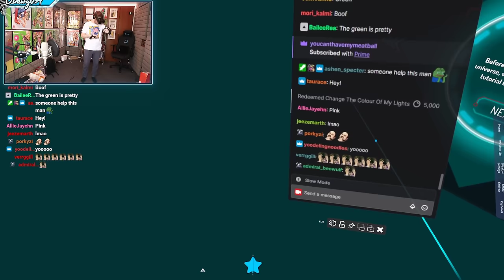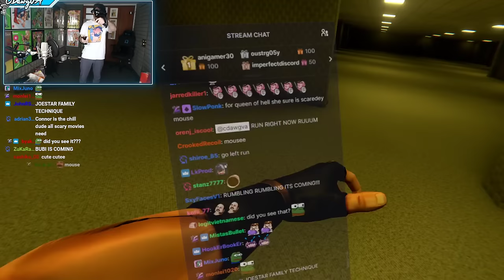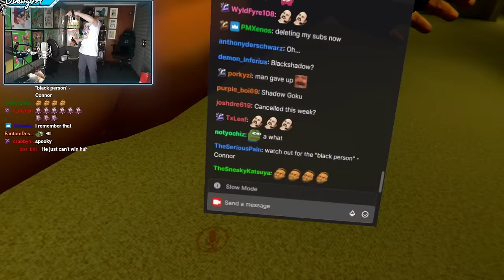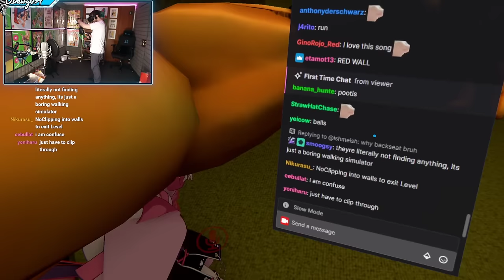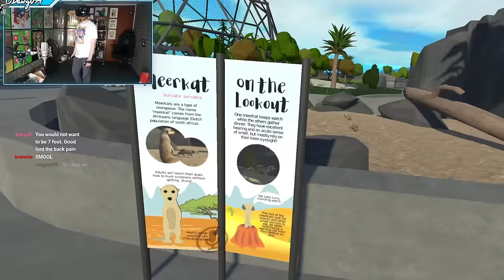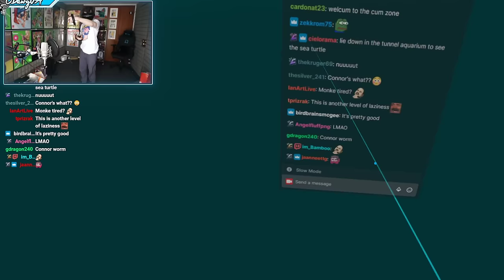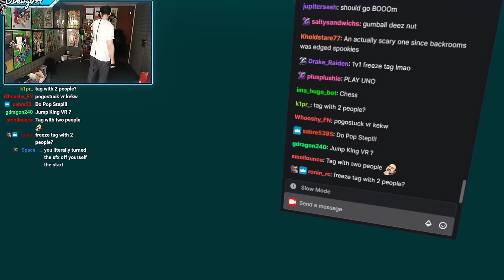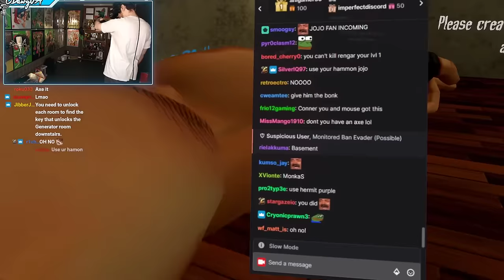Playing VRChat Horror Games With Ironmouse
Muted  3:17 - 4:57 because copyright.

"VR With the MOUSE (Mobility Monarch after)" was originally streamed on [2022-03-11]. This stream was split into three parts, this is part one.

Timestamps:
0:00 Intro
5:58 Getting Into VRChat
10:02 VRChat
21:20 The Backrooms
1:32:01 Zoo & Aquarium
2:06:55 Break
2:18:02 Back to VRChat
2:24:29 Battleship
2:31:53 Freeze Tag
2:40:59 Haunted Asylum
2:58:55 Outro

Channel's uploads & thumbnails by:
Jun (junxeno)